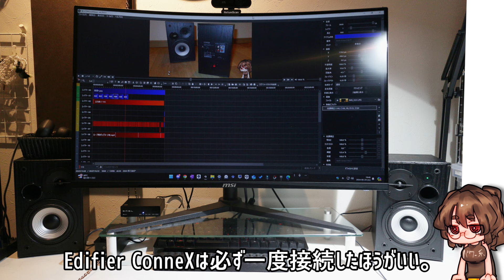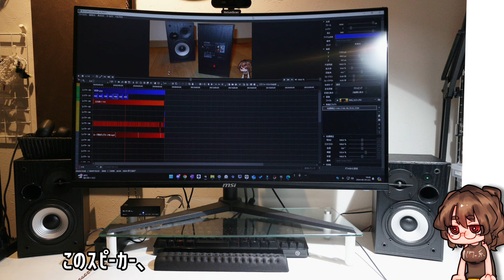【一万以下】Edifier R990BT しっかり音量を取ったらこの価格帯ではかなり強い！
今回のサンプル協力:Edifier公式さま

🍊質問はこちら(Mondという質問箱系サービス）